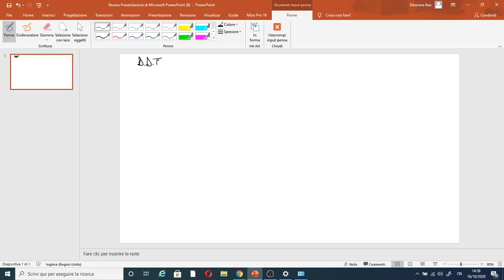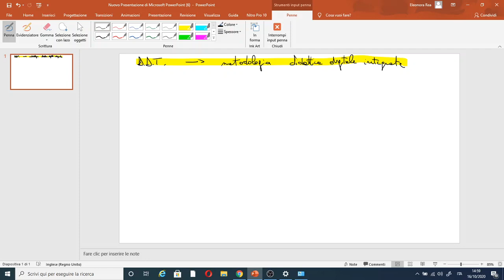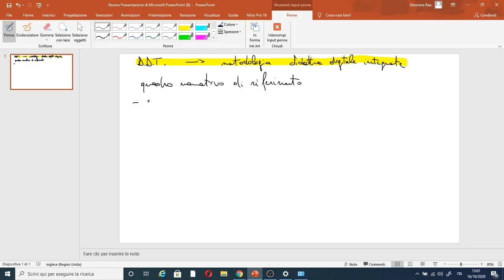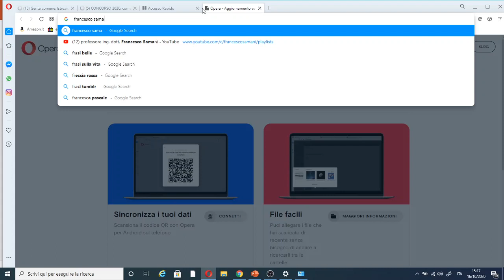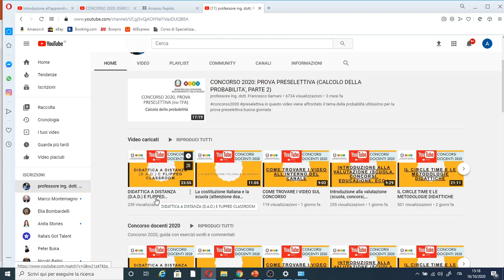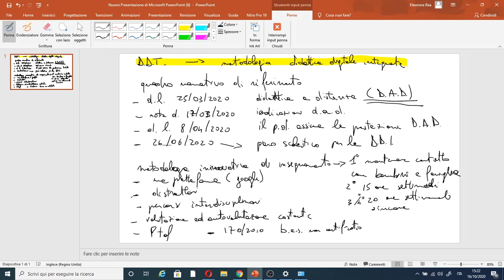DIDATTICA DIGITALE INTEGRATA E DIDATTICA A DISTANZA